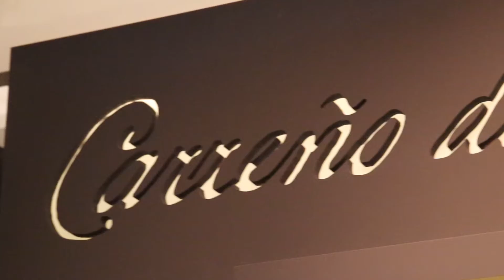Exposicion de Carreño de Miranda. Dibujos . Teaser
Del 19 de mayo al 10 de septiembre de 2017

La exposición reúne por primera vez las piezas más sobresalientes de la producción gráfica de Juan Carreño de Miranda (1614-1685), cuya faceta como dibujante no ha sido hasta el momento estudiada en profundidad. La obra sobre papel del que fuera pintor de Cámara de Carlos II se cuenta entre las más destacadas del XVII español, tanto por la marcada personalidad de su trazo como por el notable influjo que su producción tuvo en otros artistas activos en Madrid en las últimas décadas de la centuria. Carreño trasladó a sus dibujos elementos propios del lenguaje pictórico gracias a su dominio del lápiz negro, aplicado con trazos amplios y expresivos, que a menudo combinó con la sanguina y el clarión, empleándolos como si de pinceles se trataran.
Comisaria: Cristina Agüero